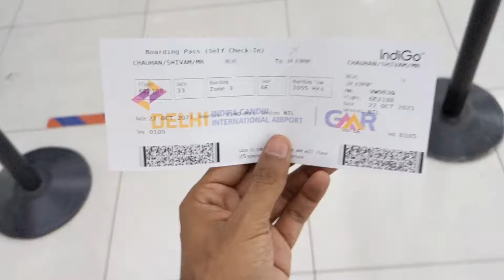Delhi to Leh: Part 1